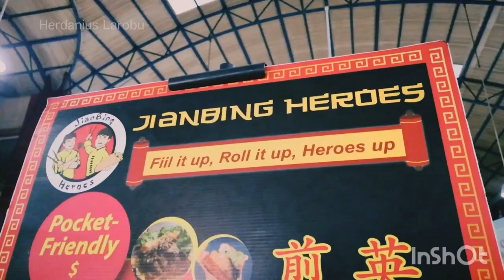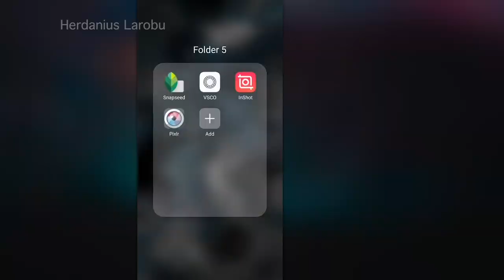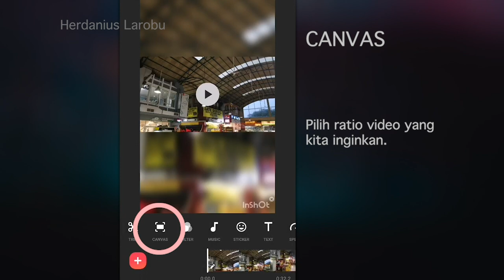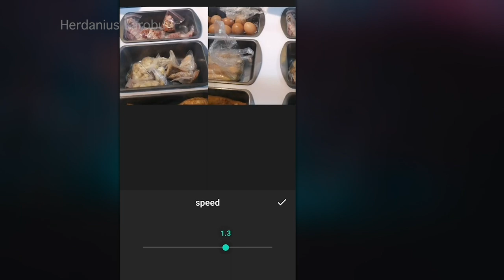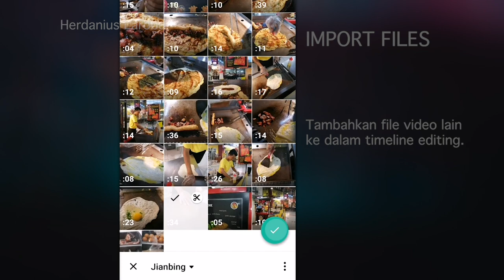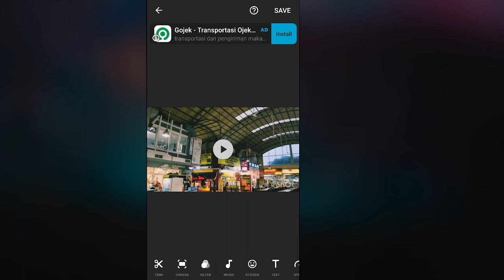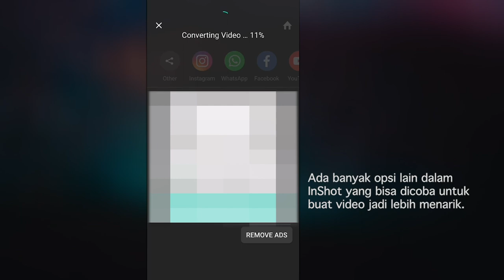MUDAH PAKAI INSHOT (Bukan Kinemaster) : Editing Video ANDROID IPHONE.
Editing BRoll mudah pakai hape. Dengan Inshot editing video keren bisa pakai HP atau smartphone saja. Inshot aplikasi editor video yang cukup lengkap. Ada di HP Android dan iPhone. Tutorial kali ini cocok untuk kalian yang mau belajar bisa editing video keren dengan cepat. Banyak yang pakai Kinemaster, tapi kali ini gue bagiin cara editing video cepat dengan menggunakan Inshot. Kinemaster sebenarnya cukup bagus, tapi gue sendiri merasa Inshot bisa lebih mudah, simple dan cepat untuk editing di handphone. Tutorial editing B Roll kali ini fokus pada cara pakai Inshot untuk editing video di hp atau handphone.  Editing video pakai Kinemaster ataupun pakai Inshot terbukti bisa membuat video jadi tambah keren dan menarik. Bisa kalian pelajari dasarnya hingga jadi mahir dan jago editing BROLL video keren di hape Android dan iPhone.